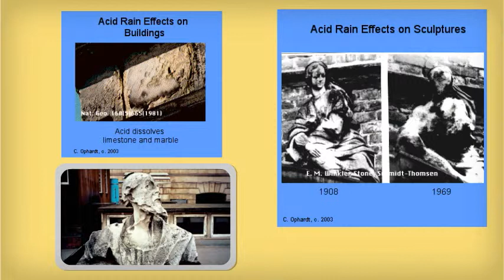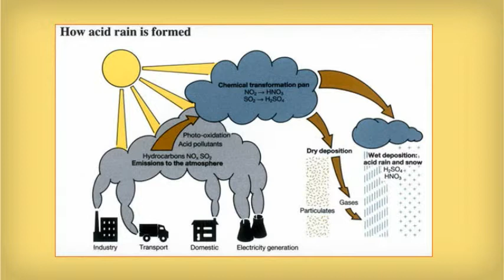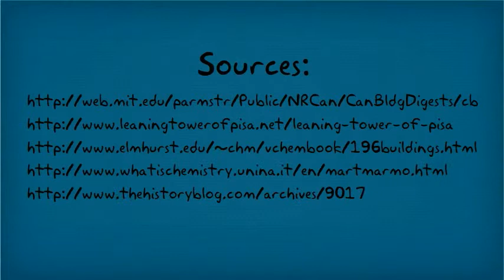Corrosion in Motion Video Contest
Video of corrosion and the Leaning Tower of Pisa. Video Contest entry for Corrosion in Motion Scholarship.

WARNING THE QUALITY OF THE AUDIO IS LOW SO YOU WILL MOST LIKELY HAVE TO RAISE THE VOLUME. HOWEVER AT THE END OF THE VIDEO THE QUALITY OF SOUND IMPROVES DRAMATICALLY BECAUSE IT'S THE BRANDING FROM THE SOFTWARE I USED.

I STRONGLY ADVICE LOWERING THE VOLUME AS SOON AS THE BLUE SCREEN APPEARS.

-Did you know that the leaning tower is visited by thousands of tourist every year? Its history is quite interesting. It took over 800 years to completely finish it. One of the reasons why it took so long is that it began leaning when workers started building the third floor. This wasn't supposed to happen.
-One of the main reasons that contributed to the lean was that the tower was built on unstable soil made of soft sand and clay. Over the years, engineers and architects have tried to make the tower upright, but have failed. Despite the lean, many believe this is a building of unparalleled beauty one worth saving.
-This is why many efforts are being made to repair damage caused by corrosion. That's right corrosion!

-Corrosion is the gradual destruction of materials (usually metal) caused by chemical reactions with its environment.
-The Leaning Tower of Pisa is made of white marble and limestone. Acids have a strong corrosive effect on these materials as shown on these pictures.
-Here is the chemistry behind it:
-Sulfur trioxide plus water makes sulfuric acid. Then, sulfuric acid reacts with limestone in a neutralization reaction. The calcium sulfate that results is soluble in water, therefore, the limestone dissolves and crumbles.
-A similar reaction occurs with marble because its chemical composition is similar to that of the limestone. However, marble is more resistant. Under normal conditions, marble corrosion happens slowly (it may take centuries).
-But human activity brings emission of stronger gases in the atmosphere which leads to acid rain, which is one of the main corrosive agents for marble.
-The city of Pisa is 7 miles away from the sea, it is humid and sea salt is blown away by wind and can reach the Leaning Tower. This condition speeds up the process of corrosion. Sea salt also speeds up the chemical reactions resulting in corrosion as seen in this ship.

-If the Leaning Tower of Pisa gets corroded, the marble and limestone would begin to disintegrate and get cracks, this would lead to dirt build up and weakening of the structure which would lead to the collapse o the Leaning Tower of Pisa. But don't worry! There are ways to prevent the corrosion of marble.
-One great way to prevent corrosion is by consolidating the marble and treating the surface with an active compound. This will keep the surface hydrophobic and moisture clean. A good consolidation treatment is expected to last 25 years.
-Very recently the leaning tower went through an intensive phase of corrective reconstruction that included corrosion treatment, this phase lasted about a decade and it was very physically challenging because the restores had to work at an angle all day!
-But thanks to their hard work visitors and locals will be able to enjoy this iconic Italian landmark for years to come.

. ANIMATED VIDEOS AND PRESENTATIONS FOR FREE.  PowToon is a free tool that allows you to develop cool animated clips and animated presentations for your website, office meeting, sales pitch, nonprofit fundraiser, product launch, video resume, or anything else you could use an animated explainer video. PowToon's animation templates help you create animated presentations and animated explainer videos from scratch.  Anyone can produce awesome animations quickly with PowToon, without the cost or hassle other professional animation services require.